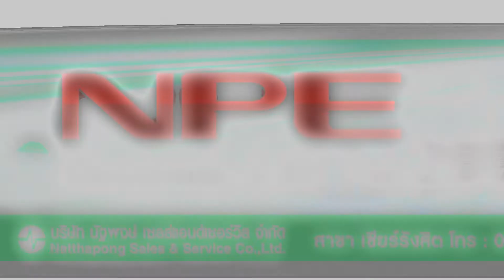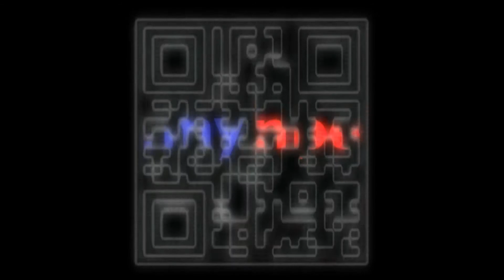Pro's Kit รุ่น NT-6570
แนะนำสินค้า เลเซอร์มิเตอร์แบบวัดระยะ 70M PRO'S KIT (CN)รุ่น NT-6570